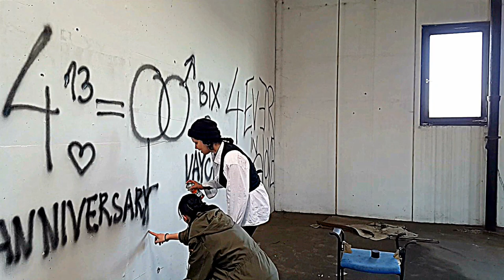VLOG: Ulično življenje (Zakonca Bitenc) - Grafitiranje za obletnico poroke (11.4.16)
Od novembra 2015 odkar smo začeli s snemanjem dokumentarnega filma, smo posneli veliko različnega materiala, lokacij, tematik in dogodkov. Medtem pa smo Aprila meseca posneli naju Zakonca Bitenc med sprejanjem za najino 3. obletnico poroke. Ko je konec februarja mož prišel iz zapora sva tako prvič po več kot 15 mesecih skupaj praznovala nama pomembne dni. Eden od teh pa je tudi obletnica poroke, ko sva se 20. aprila 2013 poročila na Ljubljanskem gradu.

Za 3. obletnico sva v enemu od zapuščenih objektov pisala s spreji na steno. Drug drugemu sva tako posvetila sporočilo iz srca s ljubeznijo na najina leta zakona. Vsak pa se verjetno vpraša zakaj prav na takšen način - Sprejanje na steno?! Prav s sprejom na steno pa nama pomeni veliko. Leta 2013 me je s grafitom na steno ene od najinih baz narisal zaročno sporočilo. "Will you 0o me?" je pisalo, ko sem mu s napisom odgovorila s "DA!"

Tako pa smo aprila 2016 ustvarjala v času, ko smo snemali še eden od mnogih snemalnih dni. Prav kmalu v letu 2017 pa bo mogoče videti naš 1 letni izdelek vseh naših snemanj. Brez dvoma bo film kakšnega na Slovenski sceni še niso posneli. Vse od droge, odvisnosti, ulice, skvotanja, kulture, tja do umetnosti in uspeha.